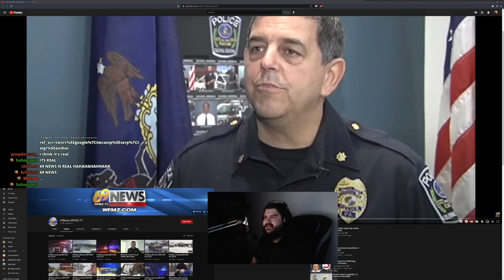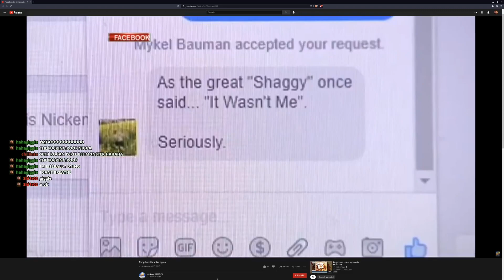69 News: The Poop Bandits